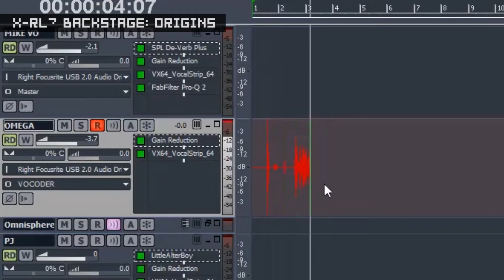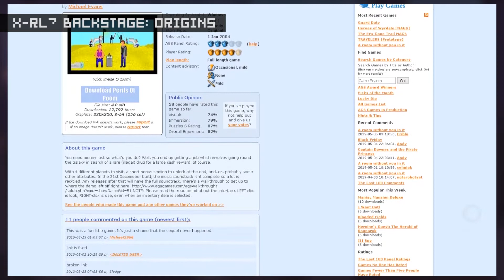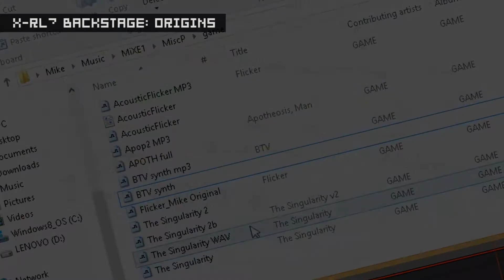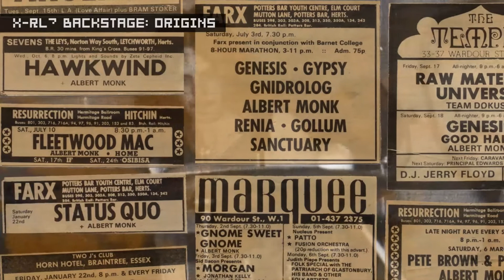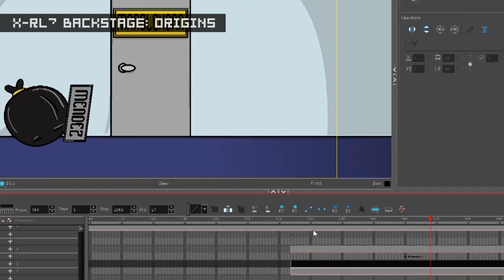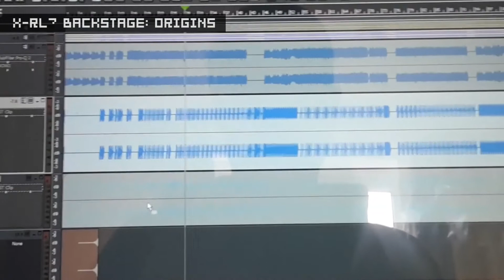X-RL7 Backstage: Origins (Making Of)